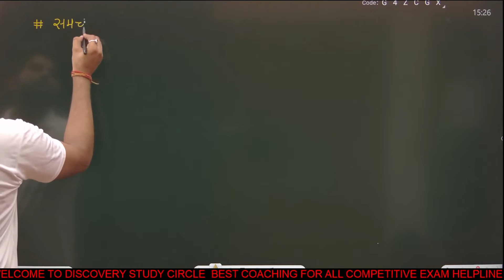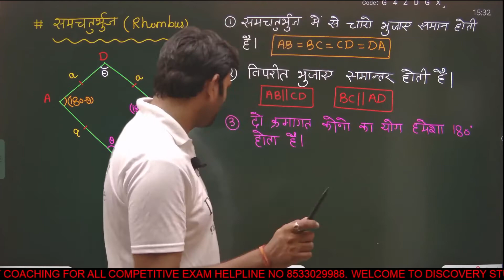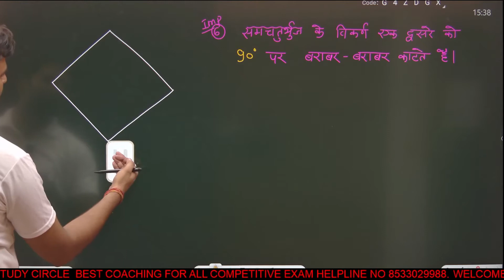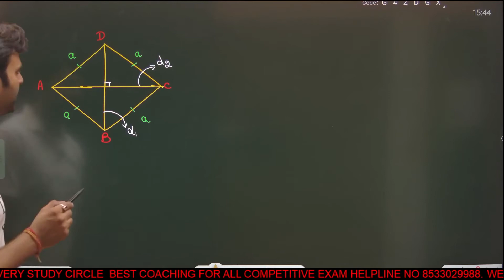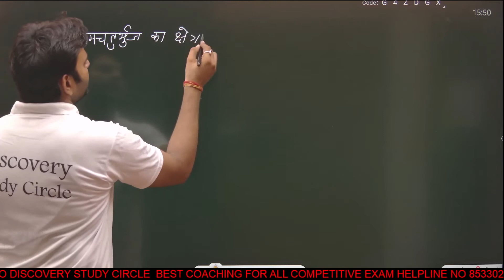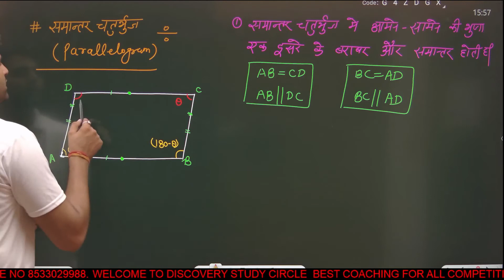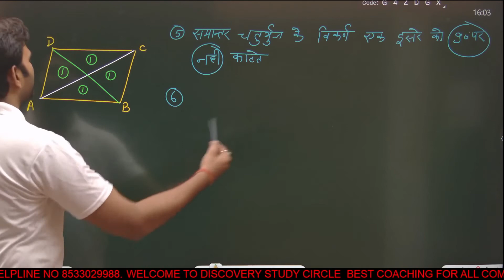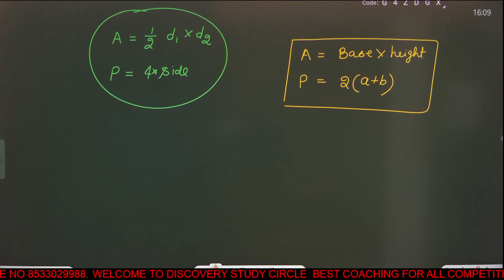advance maths class14 by prabhat sir